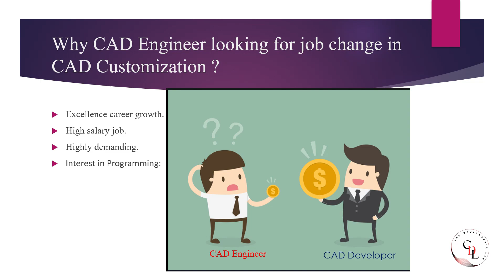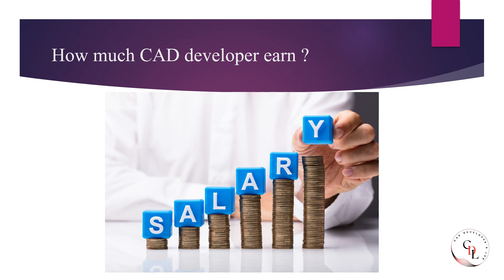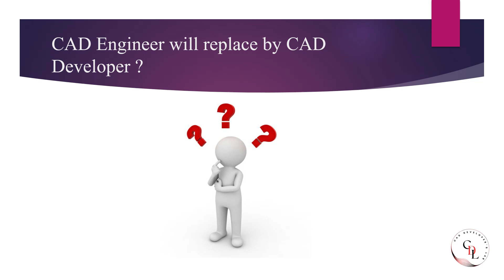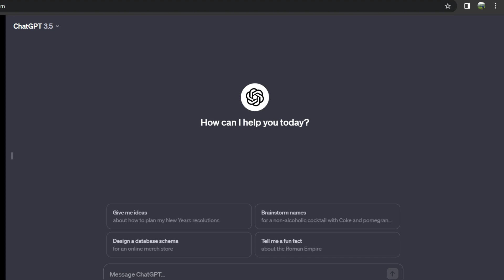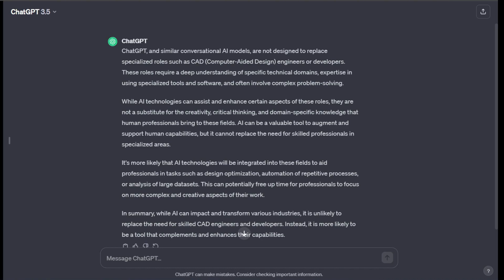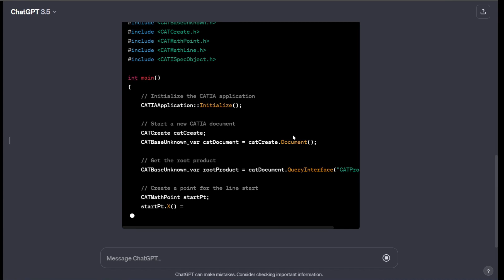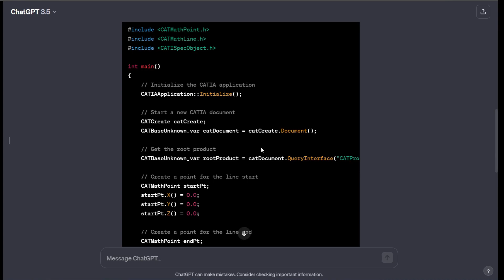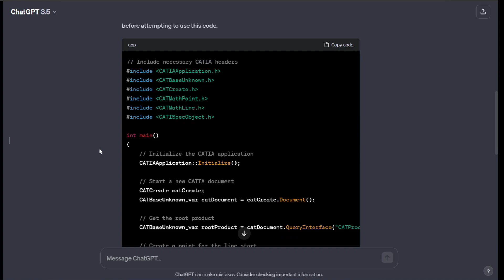Why CAD Engineer looking for job change in CAD Customization ? | How much CAD developer earn ?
CAD Developer's Lab is a channel that aims to educate and inspire , CAD software Developers, mechanical engineers, designers, and enthusiasts by providing high-quality, informative content on CAD Customization and Automation, like CATIA using VBA, CAA. NX open, AutoCAD Vb.net.

Your queries,
Why CAD Engineer looking for job change in CAD Customization ?
How much CAD developer earn ?
CAD Engineer will replace by CAD Developer ?
Will AI (artificial intelligence) replace CAD designer ?
Will AI (artificial intelligence) replace CAD Developer ?

How to learn CAD Customization and automation.
How to learn CATIA CAA.
How to learn CATIA Automation.

Also share the videos with your friends.

For CAD Developments work or any project work (Freelance)